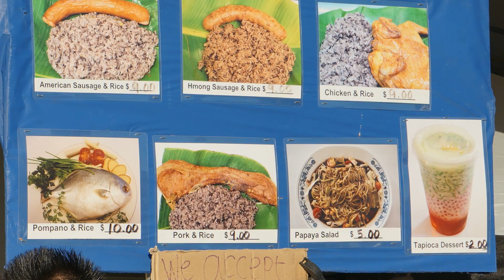Merced Hmong New Year 2013 2014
Time just fly so quick.  I can't believe 2014 is already here.  So many things all of us want to do but not enough time.  So just enjoy all the memories.  Happy New Year to everyone!